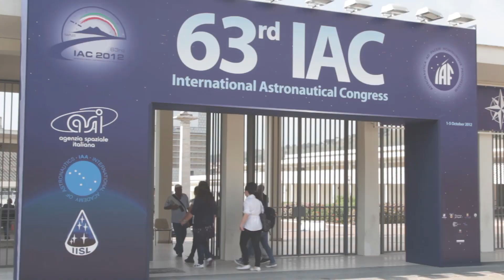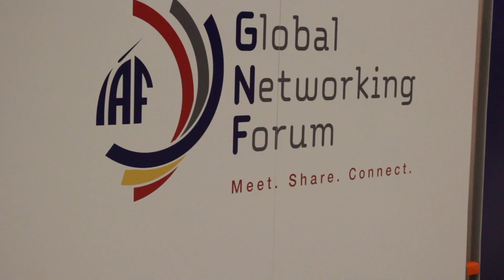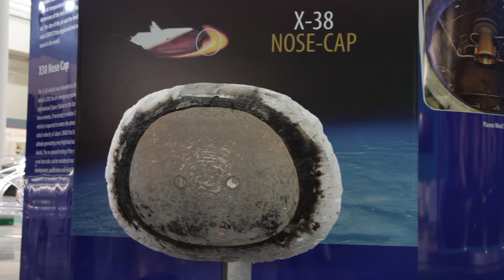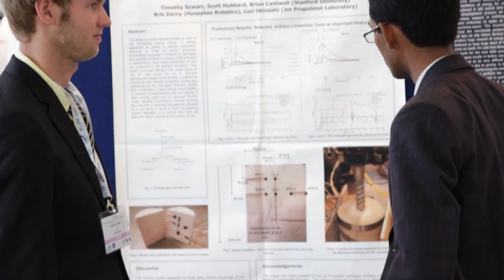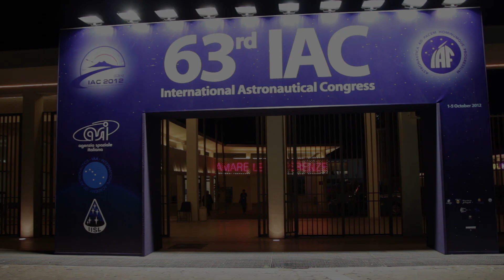Highlights from the IAC 2012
166 technical sessions, 8 plenaries, 3 highlight lectures and 3 late breaking news sessions, an exhibition with more than 50 exhibitors, appearances from Heads of Agencies from around the world, 2nd man on the Moon Buzz Aldrin and 1st Chinese woman in space Liu Yang, as well as plenty of opportunities to make new contacts and start collaborations - watch the IAC 2012 in under 5 minutes